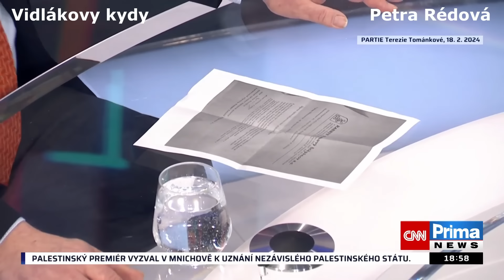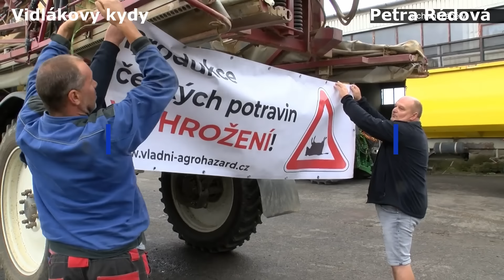8.3.2024 - Jeden čin je víc než tisíc letáků